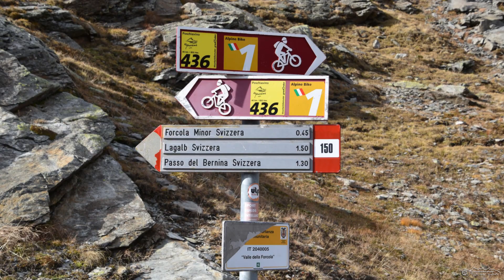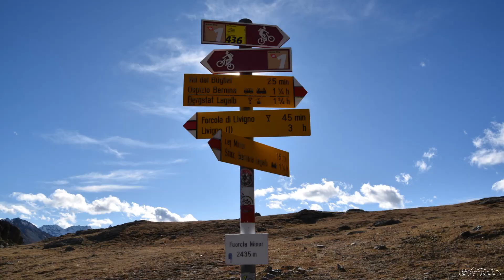Passo Forcola Lej Minor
Trekking facile con meravigliosi panorami sulle Alpi Svizzere Italiane.
Partiamo dal parcheggio 10 alla Forcola di Livigno m.2315 seguiamo il sentiero 150  che passando dalla Forcola Minore Svizzera m.2415 da qui in 15 minuti  scendiamo al Lej Minor m.2360 e Puoz Minor m.2337.